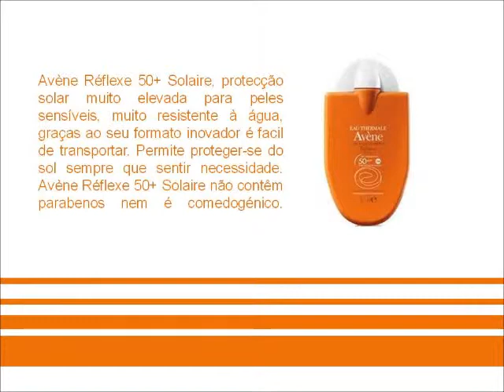Protectores Solares Avène